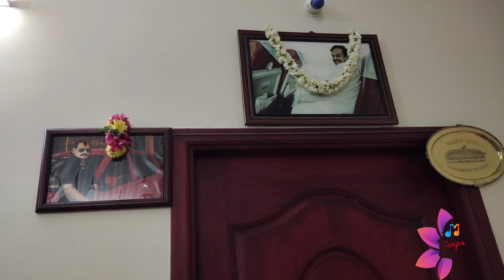VLOG|கிருஷ்ண ஜெயந்தி கொண்டாட்டம்|KRISHNA JAYANTHI |CELEBRATION AT HOME|ROHINI NAKSHATRA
Krishna Jayanthi (Rohini Nakshtara)celebrated at my sister in law home on 10th sep 2020.

Thanx in advance..

Flute Music by : B Srinivas